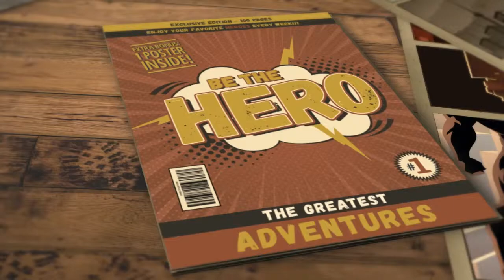Puppy Frank and Bruno